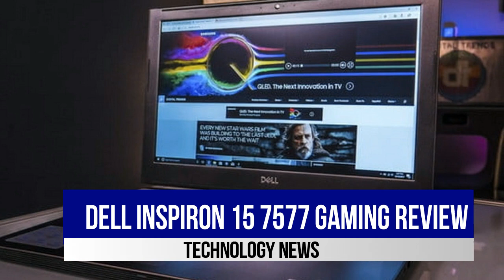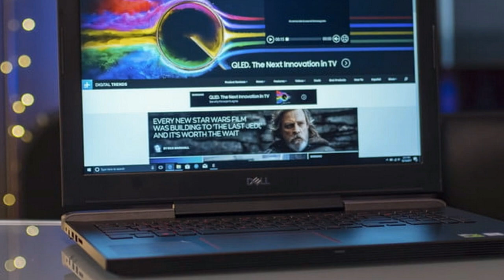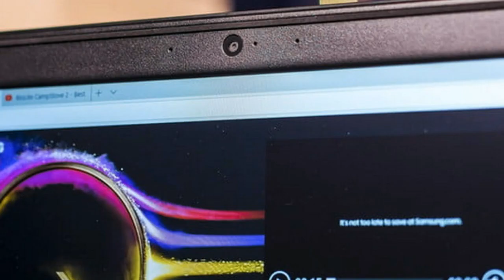Dell Inspiron (15 7577) Gaming Review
Cheap thrills come with compromise in Dell's fast 'n flimsy Inspiron 15 7000

Budget gaming laptops are defined by their shortcomings — it’s in their nature. These machines compromise some aspects in favor of others, so they provide decent gaming performance without crossing that perilous $1,000 threshold. The latest Dell Inspiron 15 7000 Gaming fits that bill perfectly.

Featuring an Nvidia GeForce GTX 1060 graphics card with Max-Q design, an Intel Core i5-7300HQ processor, 8GB of RAM, and a 256GB SSD, the Inspiron 15 7000 Gaming – more commonly known as the 7000 Gaming — starts at just $900. You can already see some of the corners Dell had to cut to keep costs down. Did they cut too deep?